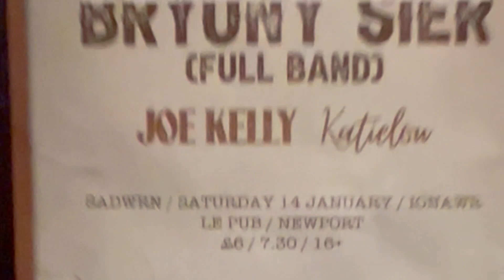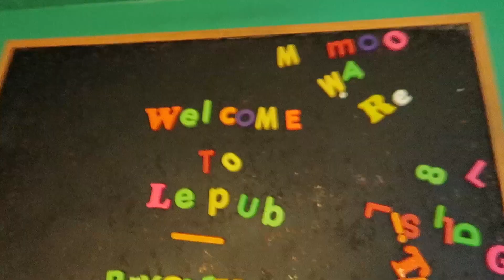My first headline show | Bryony Sier Vlogs